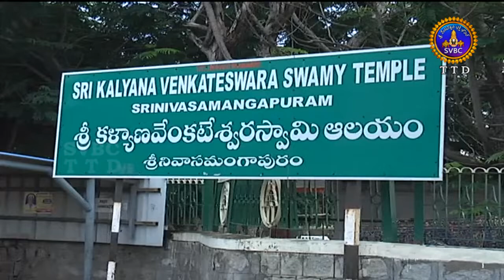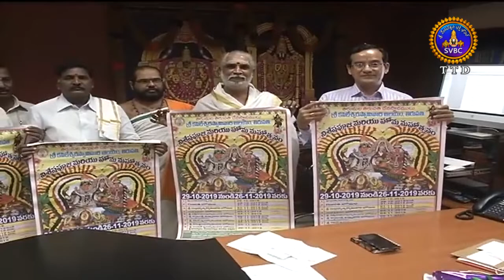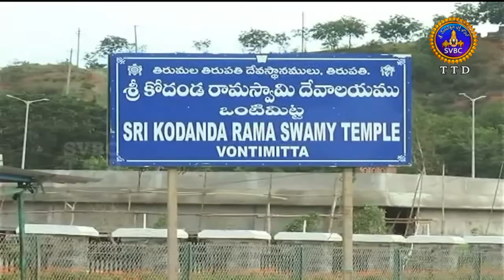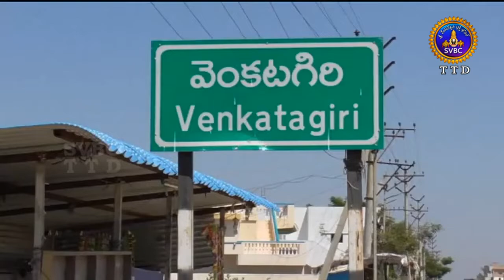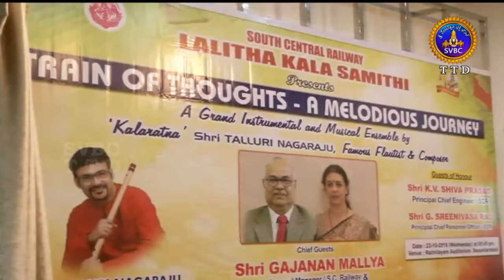ఆధ్యాత్మిక విశేషాలు | Adhyatmika Viseshalu | 9AM | 25-10-19 | SVBC TTD